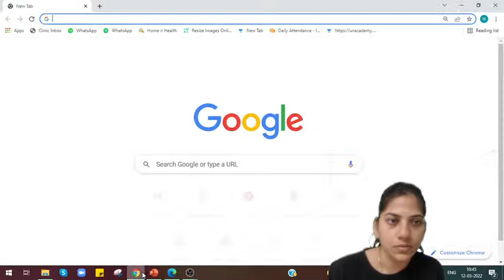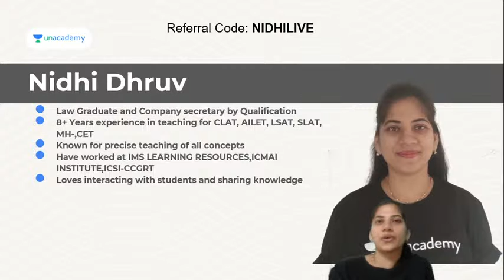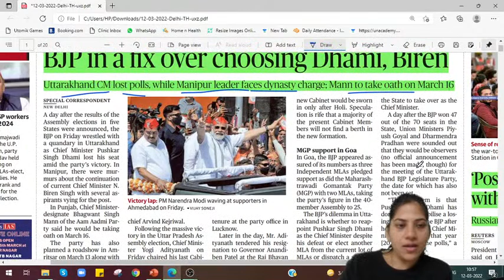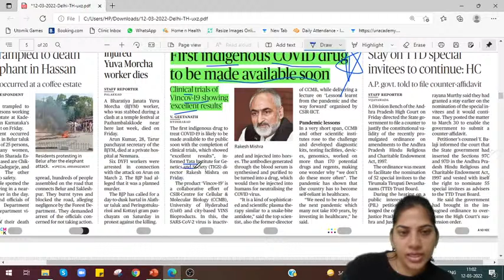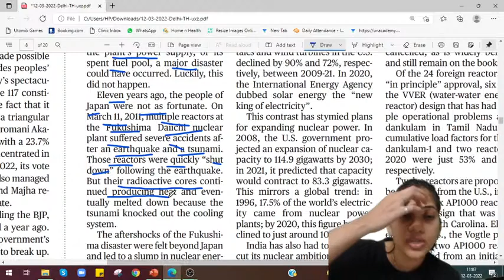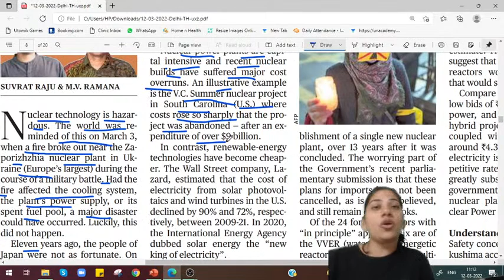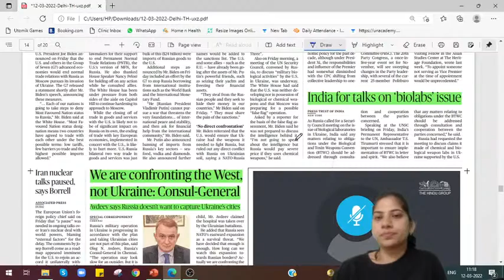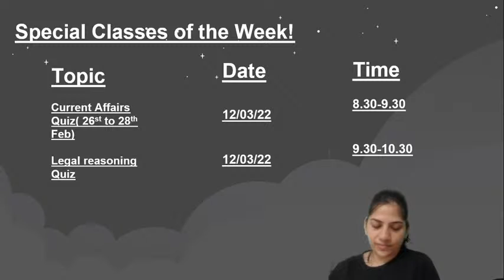THE HINDU Full News Paper Analysis | Current Affairs Today | Nidhi Dhruv | Unacademy Clat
In this session, Nidhi Dhruv will be discussing, THE HINDU Full Newspaper Analysis - Current Affairs Today.

You can enroll to Unacademy Subscription and get the following benefits:
1. Learn from your favorite teacher
2. Dedicated DOUBT sessions
3. One Subscription, Unlimited Access to Live Online Classes and Videos
4. Real-time interaction with best-in-class teachers
5. You can ask doubts in live online classes
6. Limited students in each Class
7. Download the videos & watch them offline